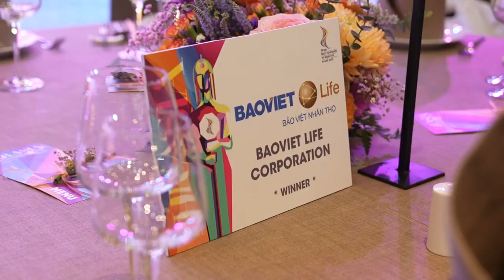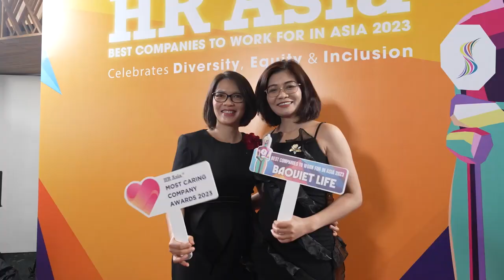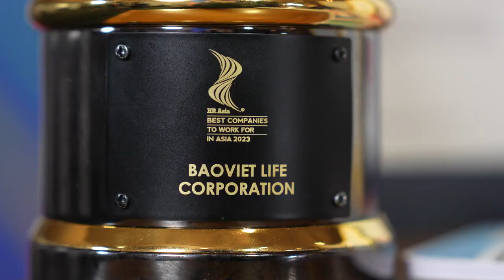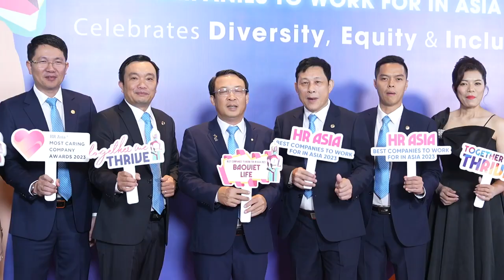LỄ CÔNG BỐ GIẢI THƯỞNG NƠI LÀM VIỆC TỐT NHẤT CHÂU Á 2023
📸 Hãy cùng nhìn lại những khoảnh khắc ấn tượng và tuyệt vời nhất của Bảo Việt Nhân thọ tại Lễ công bố giải thưởng Nơi làm việc tốt nhất Châu Á 2023 được tổ chức tại GEM Center, Tp. Hồ Chí Minh ngày 03/08/2023!